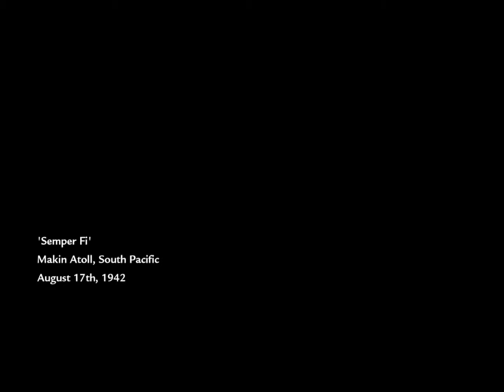world at war let's play part 1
Follow Tim and I as we take on the roles of World War II soldiers.